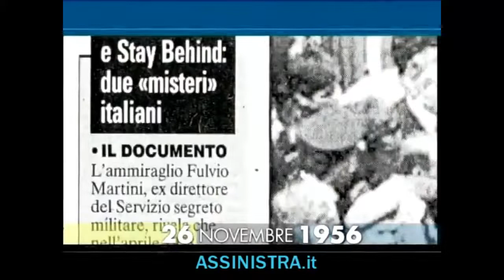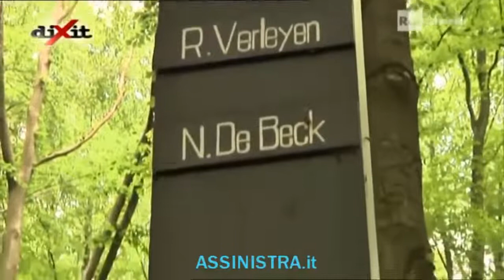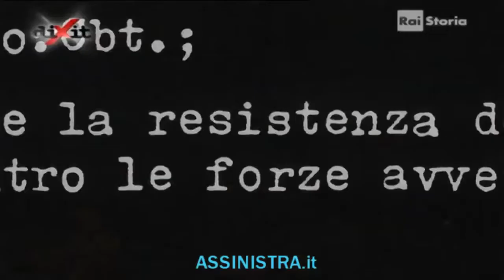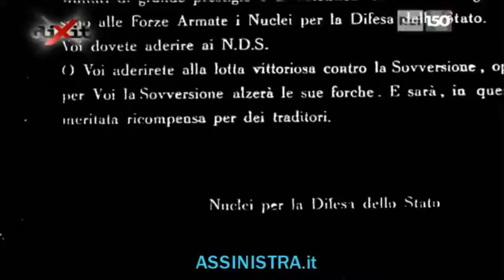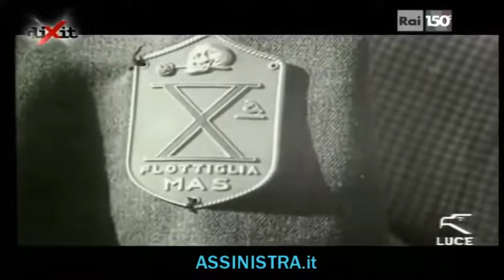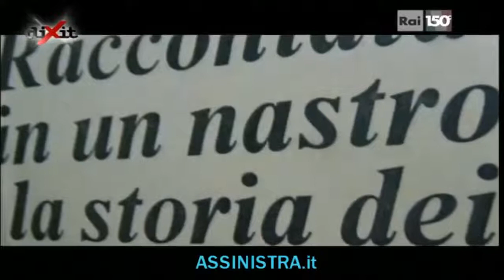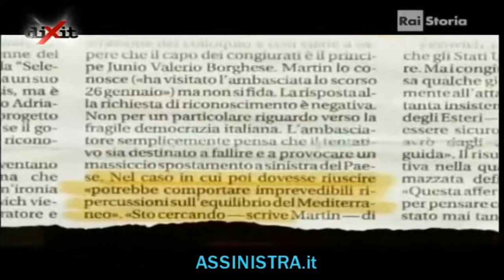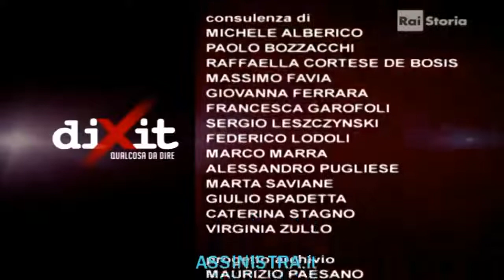La storia di Gladio in Italia